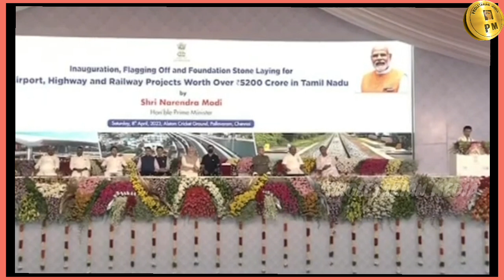பிரதமர் மோடி வருகை: வாழ்த்து தெரிவித்து கோரிக்கை வைத்த முதல்வர் - ஸ்டாலின் | Tamilnadu | India